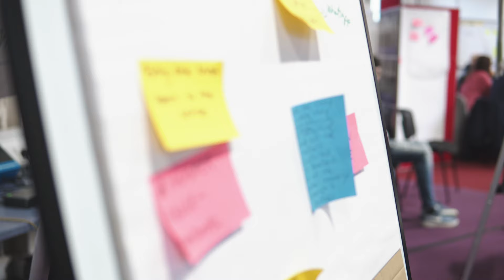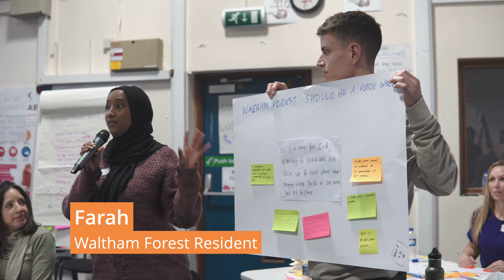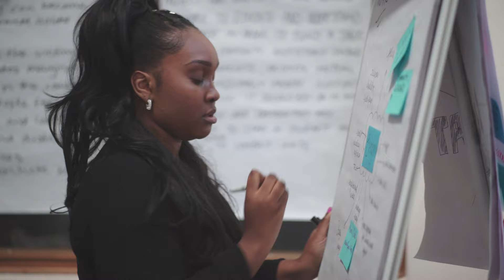Waltham Forest Council - Citizens Assembly 2020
In early 2020, we ran a Citizens Assembly, to find out from residents how best to tackle hate.
Taking place at Sir George Monoux College, the assembly lasted five days, spanning three weekends. Check out this video to find out more about it.

Want to know about our next steps?